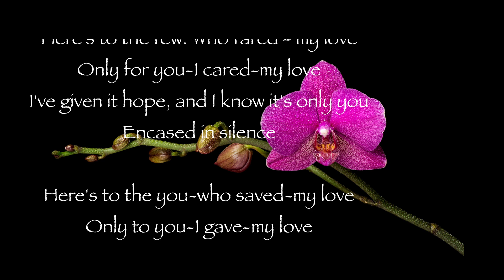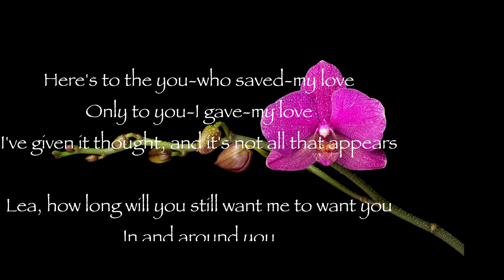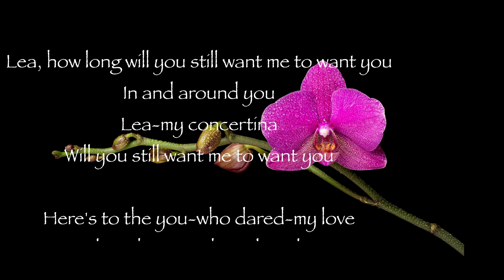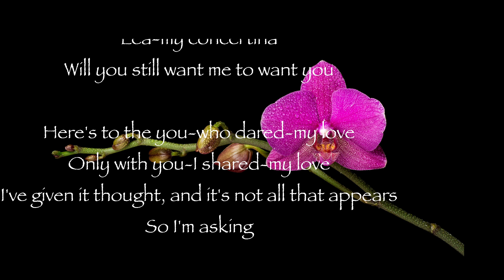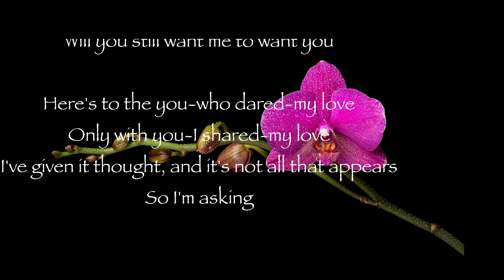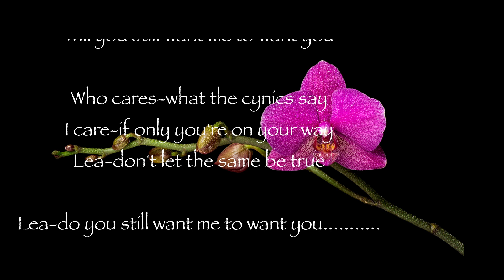Lea - Toto (Lyrics)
Listen ad-free with YouTube Premium
Song
Lea
Artist
Toto
Writers
Steve Porcaro
SME (on behalf of Columbia); LatinAutor - SonyATV, Sony ATV Publishing, CMRRA, SOLAR Music Rights Management, UNIAO BRASILEIRA DE EDITORAS DE MUSICA - UBEM, LatinAutorPerf, and 8 Music Rights Societies